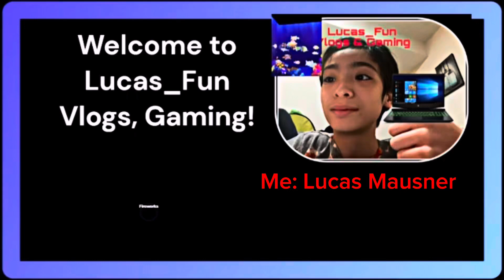I’m preparing for my drum concert, and drum class updates.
This weekend I was reacting my drums song you shook me night all long & Boulevard of broken. I’m making good progress on both songs. Decided to film updates of what’s going on why my dad haven’t been filming me and what’s am I doing in drums class. My dad was the singing for us, had was watching me play both songs. He was busy and didn’t record because he helped me with both songs for the concerts. I’ve been making sort of mistake on the slangs tradition.￼